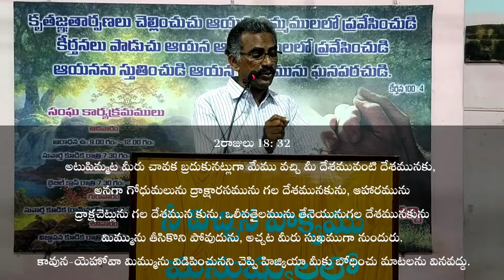BIBLE CLASS || BY BRO. VARA PRASAD GAARU || HEBRON BRETHREN CHRISTIAN ASSEMBLY ONGOLE